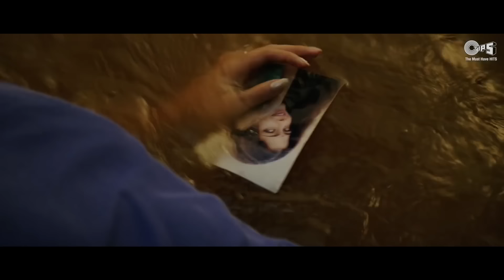दिल का रिश्ता | Dil Ka Rishta - Video Jukebox | Full Movie Songs | Hindi Songs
Movie Cast & Crew:
Movie: Dil Ka Rishta
Producer: Tips Films, Shabbir Boxwala, Aditya Rai
Director: Naresh Malhotra
StarCast: Arjun Rampal, Aishwarya Rai, Priyanshu, Raakhee

Song Listing:

00:00 Daiya Daiya Daiya Re - Alka Yagnik
04:27 Dil Ka Rishta - Kumar Sanu, Udit Narayan
08:17 Saajan Saajan - Alka Yagnik, Kumar Sanu, Sapna Awasthi
14:09 Hai Dil - Alka Yagnik, Kumar Sanu
18:22 Dil Chura Le - Alka Yagnik, Kumar Sanu
22:22 Daiya Daiya Daiya Re - Remix - Alka Yagnik
27:02 Dil Ka Rishta - Sad - Babul Supriyo, Sarika Kapoor
28:34 Saajan Saajan - Jaspinder Narula

Dil Ka Rishta | Video Jukebox | Aishwarya Rai | Arjun Rampal | Priyanshu